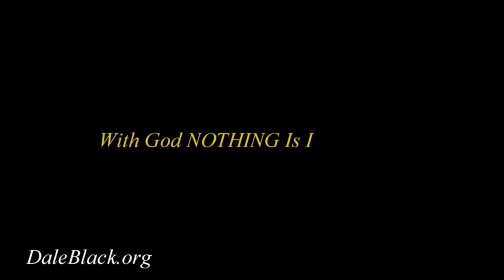Heaven & Back: A Pilot's True Story - NDE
The only survivor of airplane crash takes a journey to Heaven and back. The amazing story of Capt. Dale Black is told in two parts.

For more videos on the Holy Spirit, go Then request "Holy Spirit" to find multiple videos on subject of the Holy Spirit.

Not certain you're going to heaven when you die?
Take the time to learn about the most important decision of life at: BOOK YOUR HEAVEN FLIGHT

Capt. Dale is the author of "FLIGHT TO HEAVEN," and six other books. He is the only survivor of an airplane crash with a incredible journey to Heaven and back. He returned a changed man, healed miraculously, and spent 40+ years as a professional airline pilot and jet instructor and minister all over the world. He is now called as a 'Watchman' and Bible teacher.

*Watch "DEFEAT YOUR GIANT" by Capt. Dale Black

Learn about the benefits of PARTNERSHIP with Dale Black Ministries

BOOKS ON SALE: Get your personally autographed copy of books by Dale Black (Proceeds of book sales are used to spread the gospel of Jesus Christ): FLIGHT TO HEAVEN, VISITING HEAVEN, LIFE, CANCER and GOD, HOW GOD HEALS (audio book)